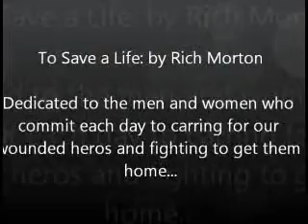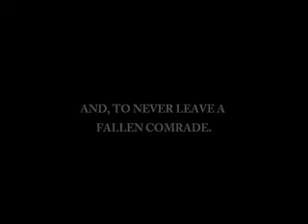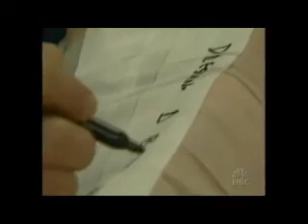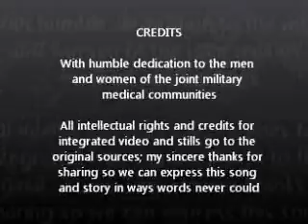To Save a Life: Portable Media Version (320x240)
An original song with video clips and stills compiled from military healthcare team in combat zones throughout the entire world: dedicated with sincere thanks from those wounded and the families that love them, may your lives be filled with the peace of knowing your journey's and trials changed forever the lives of others...